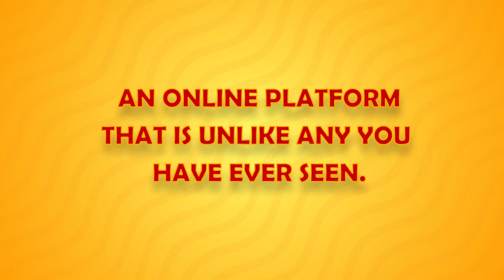Karpentree Launch 2020 |Kerala's Biggest Online Furniture Store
Assured gifts ! Amazing offers and best of all - beautiful furniture. Need we say anymore ? 2 days left 𝐊𝐚𝐫𝐩𝐞𝐧𝐭𝐫𝐞𝐞 launches 𝟮𝟬 𝗙𝗲𝗯𝗿𝘂𝗮𝗿𝘆 𝟮𝟬𝟮𝟬.